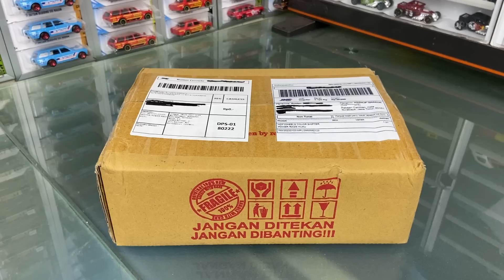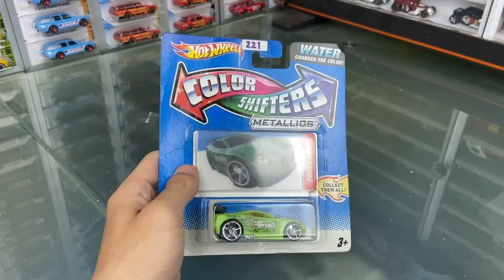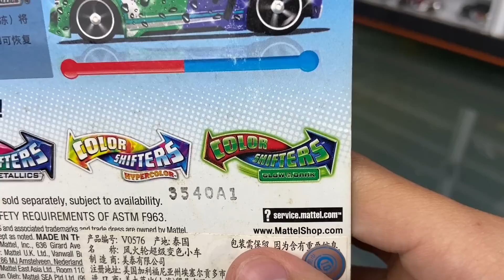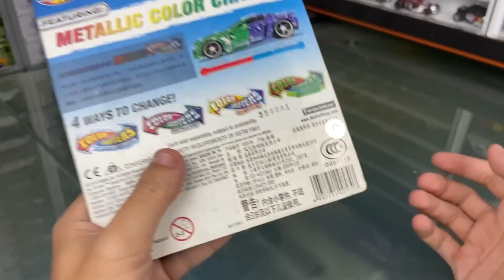CATNYA GOSONG! HOTWHEELS COLOR SHIFTER METALLICS!